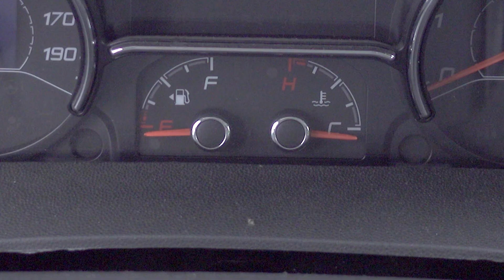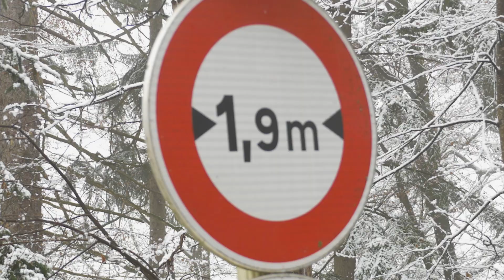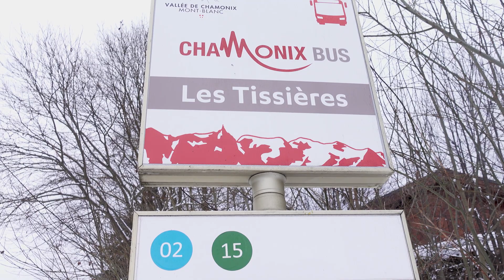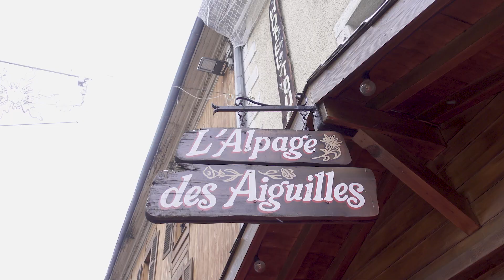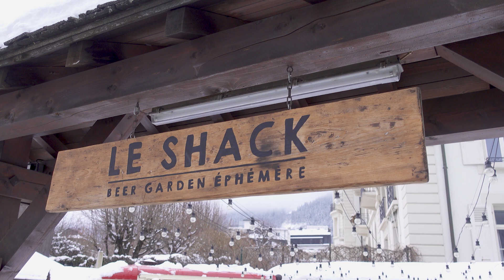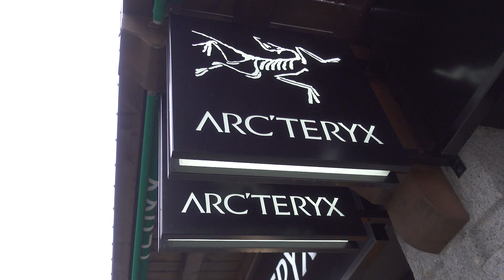On passe le REVEILLON sous la NEIGE | FOURGON aménagé | Chamonix Mont Blanc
On a décidé de passer le réveillon en famille dans notre fourgon aménagé Sully. Accompagné d'une bonne fondue Savoyarde bien au chaud au camping avec l'électricité à disposition. C'est plutôt rare dans un van de pouvoir recharger ses appareils photos, son drone, ses PC portables sans limitations. On visitera aussi la magnifique et populaire ville de Chamonix Mont-Blanc avec ses dédales de rues piétonnes et ses nombreuses boutiques spécialisées en matériel de montagne en tout genre. Bref n'hésite pas à cliquer sur la vidéo pour découvrir nos aventures en famille.

Si tu as aimé cette vidéo, merci de :
- Liker
- Commenter

Merci et à bientôt pour de nouvelles aventures